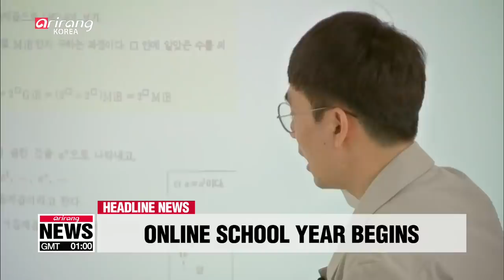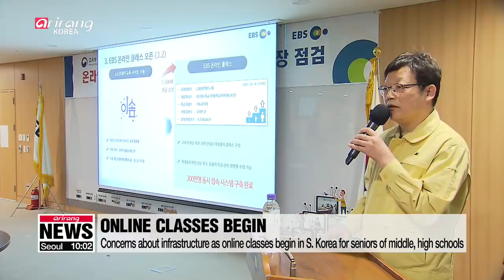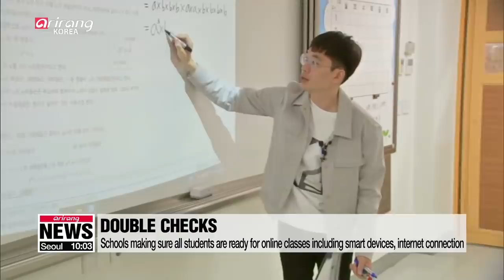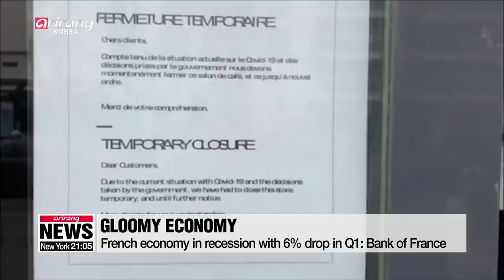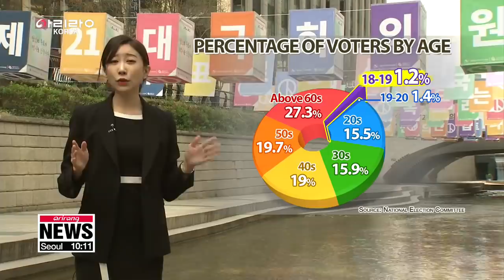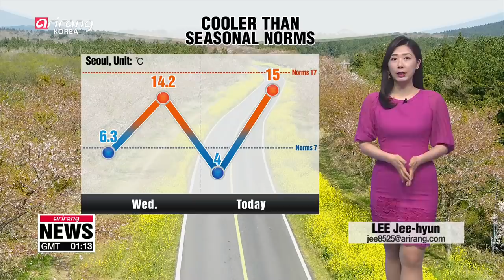ARIRANG NEWS [FULL]: Bank of Korea keeps key interest rate unchanged at 0.75% in April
▪ Concerns about infrastructure as online classes begin in S. Korea for seniors of middle, high schools

▪ 100 days of COVID-19: WHO claims its "unwavering commitment" served all people with equity, objectivity and neutrality

▪ COVID-19 death toll continues to rise in Europe, economy feeling heat

▪ WTO forecasts world trade will drop by up to 32% this year due to COVID-19 pandemic

▪ Bank of Korea keeps key interest rate unchanged at 0.75% in April

▪ Bernie Sanders drops out of race for 2020 Democratic nomination

▪ S. Korean election watchdog bans opinion poll results from being made public until evening of Election Day

▪ 18-year-olds to cast ballots for first time in South Korean history

▪ Temperatures seesawing several degrees below seasonal norms